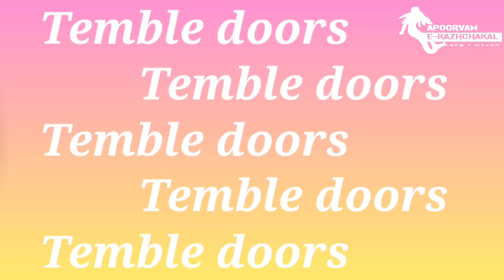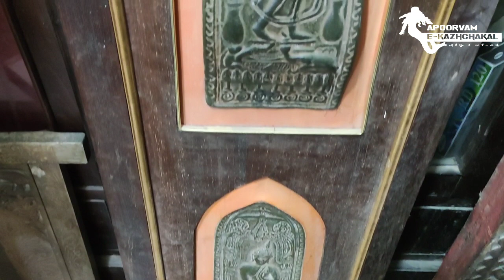Pura vasthukkal Temble doors بيبان كنيسي بالكويت നടവാദിലുകൾ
for new generations temble doors temble Doors in Kuwait